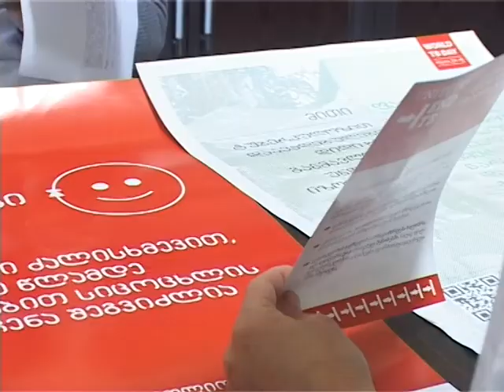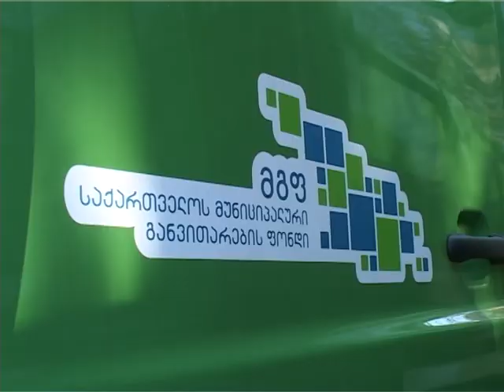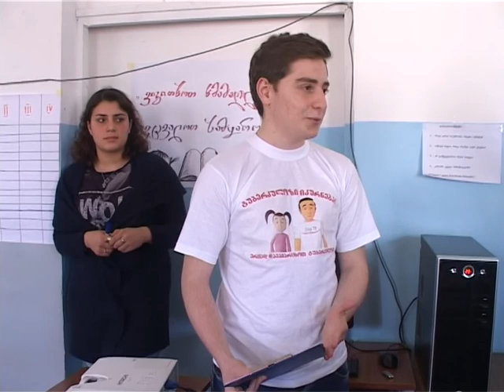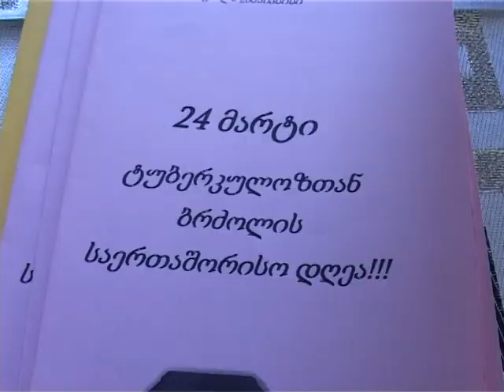speqtri 24 03 2017